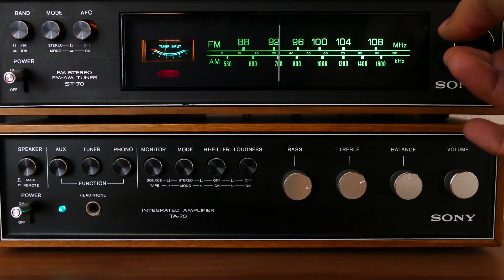Campaign Silly Season, Darkness & Troubles in Cuba, Gas Prices, UK Prime Minister Race, w/Jeff Luse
Your Heard Tell for Tuesday, July the 18th, is turning down the noise and getting to the information we need on the campaign silly seaons for 2024 breaking out during the current summer doldrums of the 2022 midterm elections. Protests are bringing a crackdown in Cuba as the people push back against rolling blackouts, failing health care, and a lifetime of frustration at the ruling dictatorship. Our gust today is Jeff Luse of Young Voices and C3 Solutions, who joins us to talk energy, gas prices, and policy. Jeff helps us cut through the rhetoric of what is, and isn't, causing the higher gas prices, what is/isn't effective policy to alleviate the pain at the pump, and who is/isn't to blame. Also, Jeff talks wider issues and solutions for climate, energy, and environmental challenges, as well as the political realities that hedge those advancements. Plus, we go to the UK to update the race for leadership in the Conservative Party and the next UK Prime Minister, and a giant in poultry gives a massive donation. All that and more on this Tuesday edition of Heard Tell.